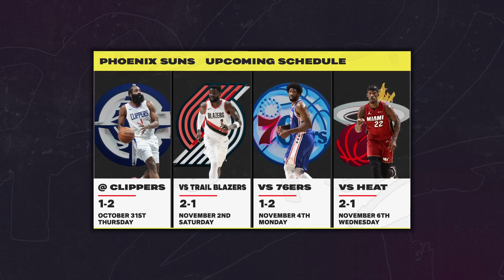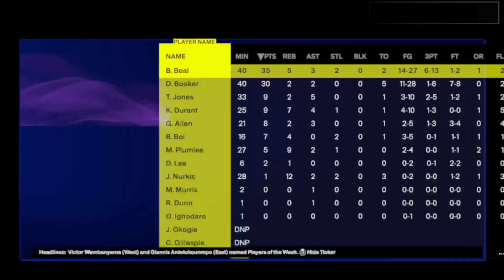Lakers🌴 vs Suns🔆 10.28.24